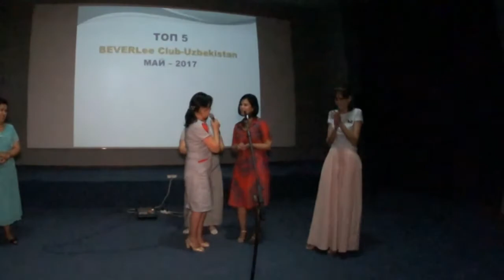Bõğim oğriqlari va asab kasali bilan bõğliq yaxshilanish natijalari yuz berdi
BEVERLee kompaniyasi maxsulotlaridan qisqa vaqt ichida Qõqonlik istemolchi õzining olgan natijasi haqida